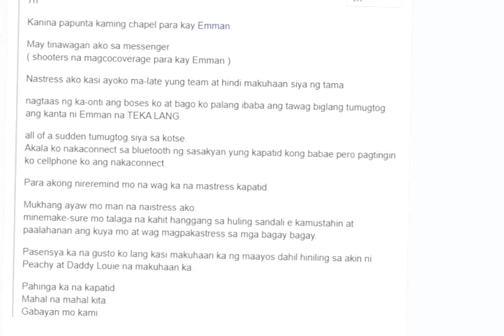Emman Nimedez Burial pictures | Solis Photography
Description :
Emman Nimedez Burial pictures..😭😢😞
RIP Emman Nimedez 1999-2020